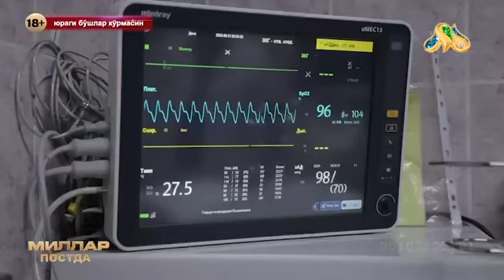📌ЮҚОРИ ҚАВАТДАН ТУШИБ КЕТГАН 6 ЁШЛИ БОЛА